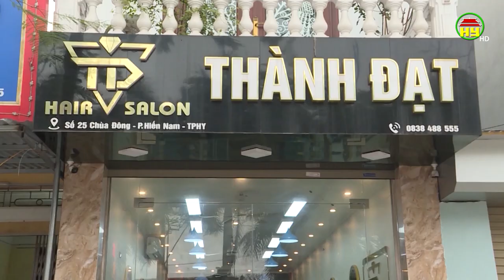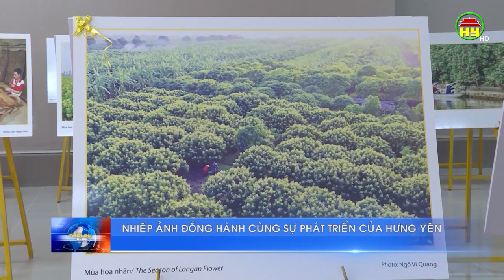Thời sự Hưng Yên thứ 2 ngày 14/03/2022